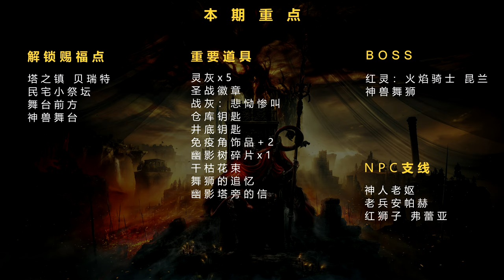《艾尔登法环：黄金树幽影》全收集、全流程、全剧情攻略04【塔之镇贝瑞特】